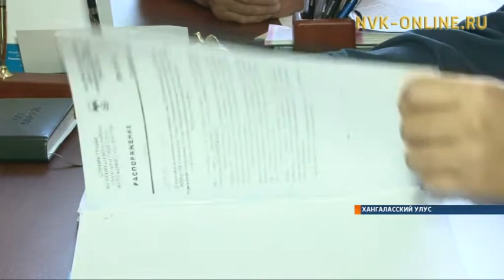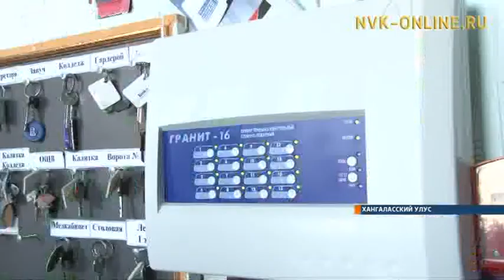МЧС проверяет школы Якутии